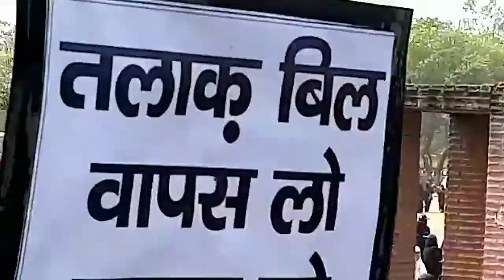Nagpur's Muslim Women Rally || Protest Against Triple Talaq || On 20th March 2018..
Nagpur's Muslim Women Rally || Protest Against Triple Talaq || On 20th March 2018 at Samvidhan Square Nagpur..